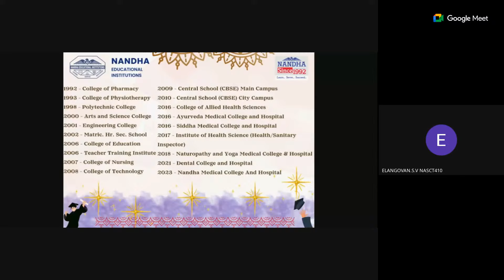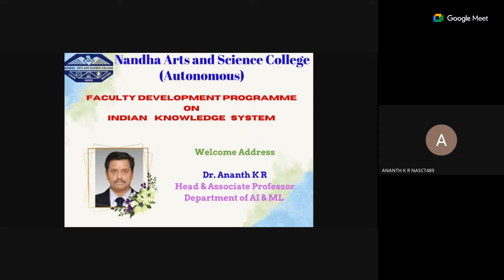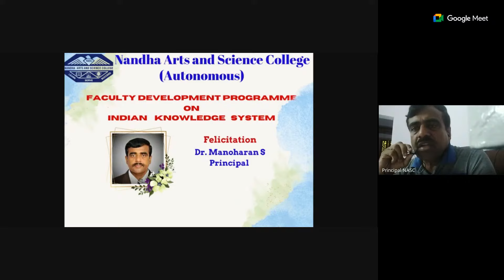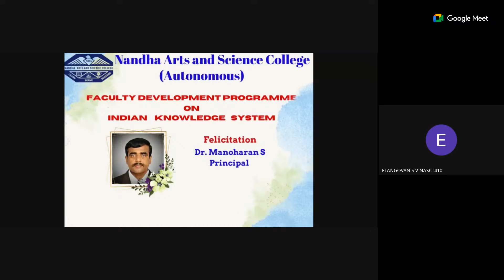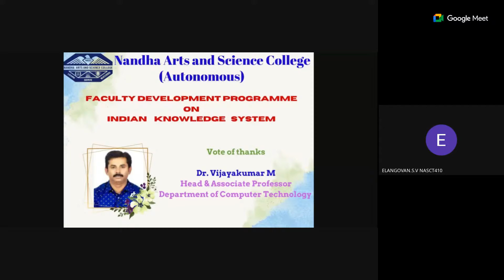Faculty Development Programme on Indian Knowledge System day 6